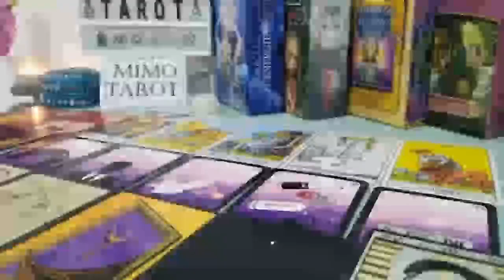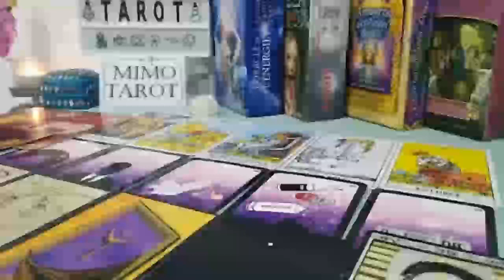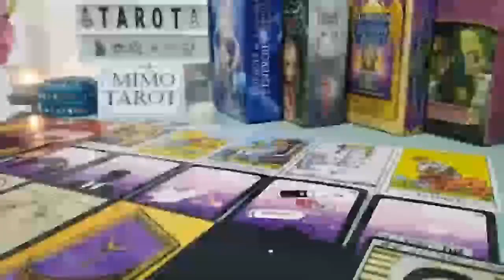CANCER TAROT LOVE READING, THEY'RE BRINGING CANDY AND FLOWERS TO SWEEP YOU OFF YOUR FEET